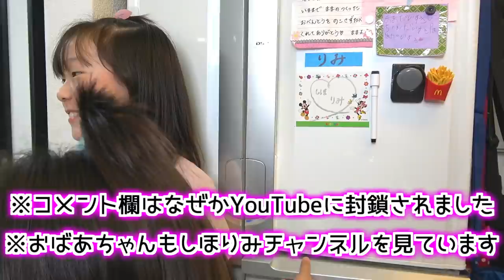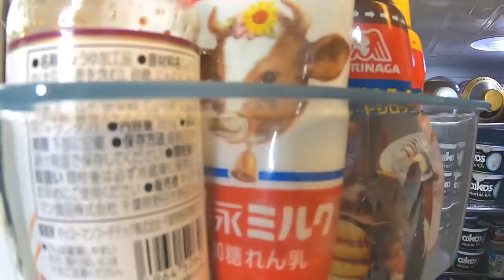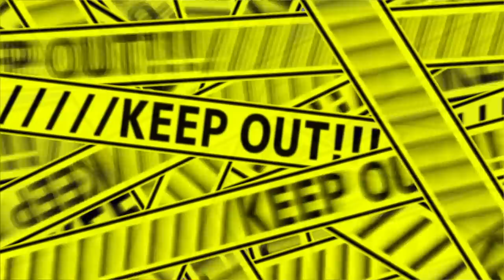【ドッキリ】YouTuberの冷蔵庫の中身紹介🌈勝手にプリン食べたらママ激怒→まさかの号泣へ…⁉️そんな経験ありませんか（冷蔵庫紹介）Fridge tour【しほりみチャンネル】